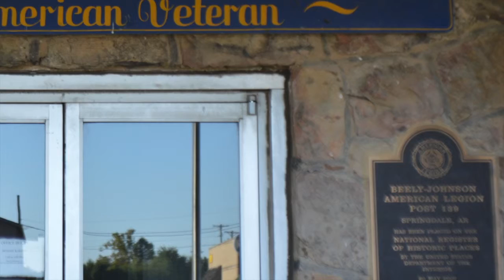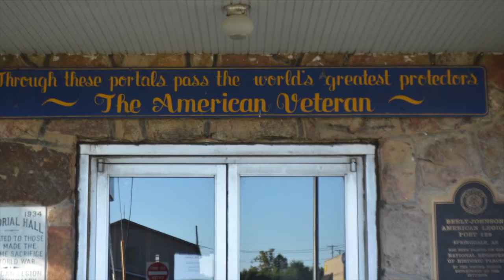Beely-Johnson American Legion Post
Beely-Johnson American Legion Post in Springdale, Arkansas.  Part of the Downtown Springdale Walking Tour.